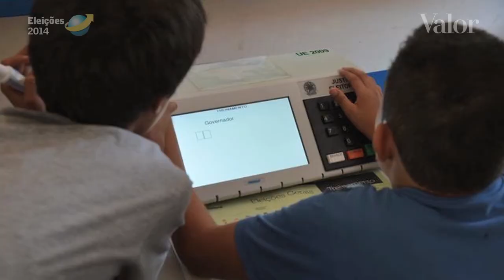Eleitor indeciso ajuda a definir o 2º turno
Foi somente na reta final da campanha que o candidato Aécio Neves (PSDB) garantiu sua vaga na segunda etapa